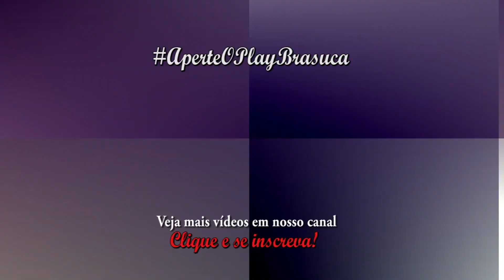Anitta part Pabllo Vittar - Sua Cara/Major Lazer(Brasuca Coreografia)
Gostou do vídeo? Não esqueça de dar um Like!
Cantor: Anitta part Pabllo Vittar
Coreografia: @sandrobrasuca

Obs: Neste vídeo movimentos iniciados para esquerda, como espelho.

Vídeo gravado no Espaço 555, em São Paulo. (@espaco_555)

Figurino Vestuário/Regatas: Anjo da Guarda (@anjodaguardaag)

Brasuca é uma aula de dança ESTILO BRASILEIRO, com foco em Ritmos em evidência no momento, que estão tocando na mídia, sejam em rádios ou na tv.

Não somos um grupo, somos Professores de Educação Física e trabalhamos em academias de São Paulo.

Acelera Fitness é nossa empresa de Assessoria Esportiva, em que trabalhamos com atividades físicas em geral, e o Brasuca é uma delas.

Agradecemos por assistir nossos vídeos, pois foi feito com muito carinho.

Curta nossas páginas no Facebook:
Brasuca Brazilian Dance e Acelera Fitness

Brasuca é Brasileiro! Brasuca é nosso!!!